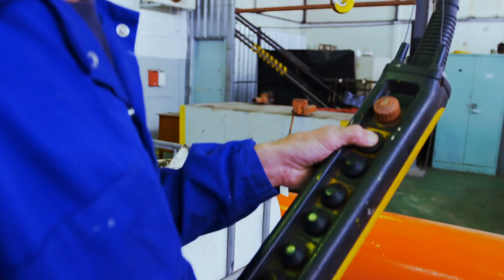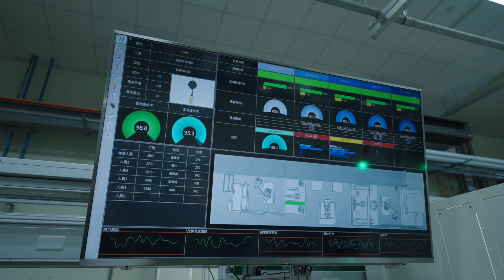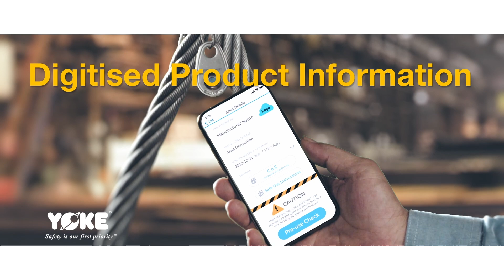Safeguarding Heavy Lifts: YOKE's Digital Approach to Industrial Safety